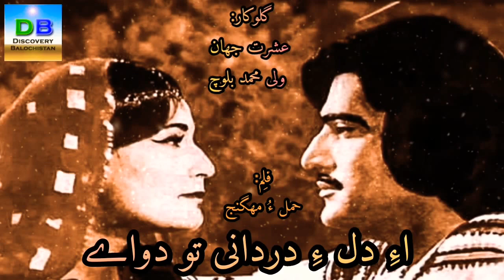Ey Dele Dardaani Tao Dawae - اءِ دل ءِ دردانی تو دواے - Eshrat Jahan - Wali Baloch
Ey Dele Dardaani Tao Dawae - اءِ دل ءِ دردانی تو دواے

Ey Dele Dardani Tao Dawae
عشرت جھان
ولی بلوچ
Eshrat Jahan
Wali Baloch

یک‌ سؤت ءِ چہ اولیگیں بلوچی تامر "حَمَل ءُ مھگنج" کے مے‌ سال ۱۹۷۶ شِنگ ءُ تالان بوت‌.

A song from first Balochi film "Hammal O Mahganj" which was released in 1976.